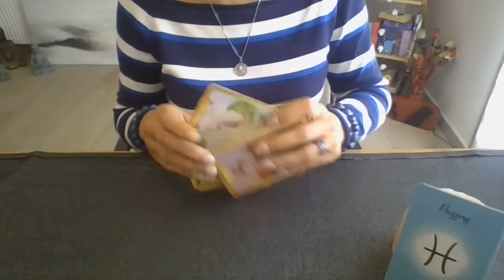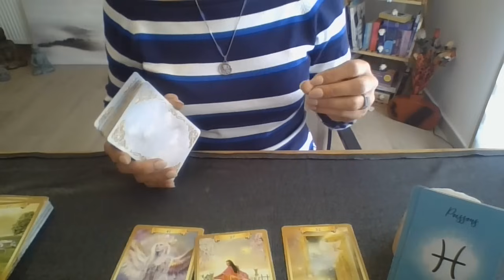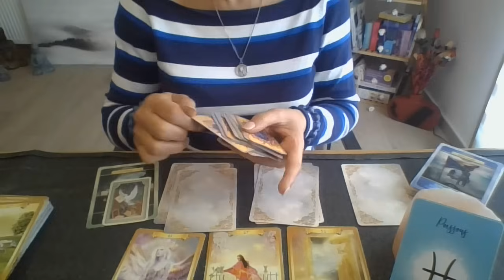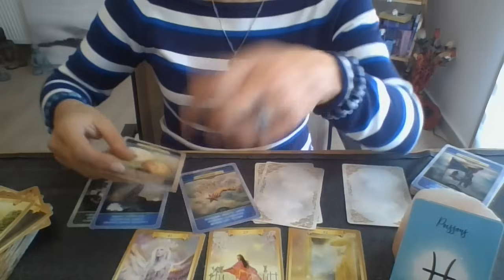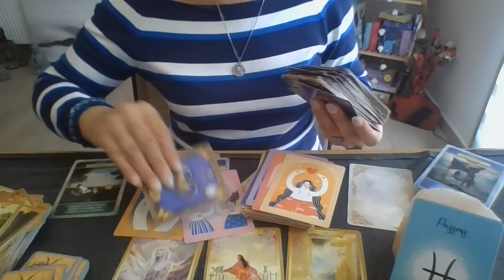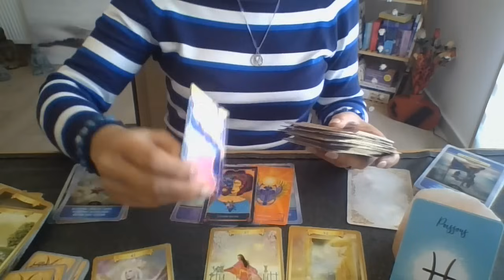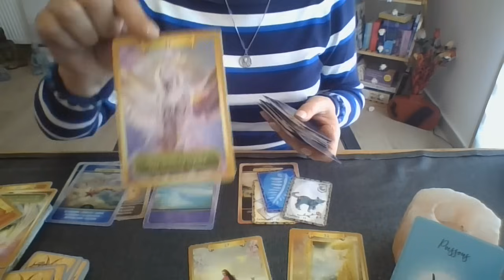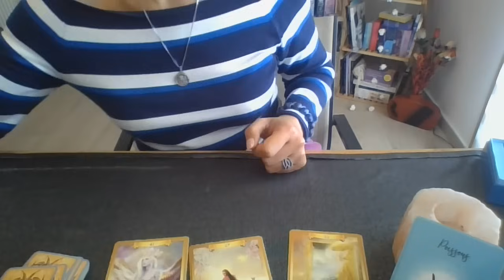AMOUUUUR POISSON JUILLET & AOÛT 2024 quand t nous tiens!!!!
SIGNE ASCENDANT : Vous et le relationnel. ( échanges, partages, communications. avec le monde extérieur comme par exemple : un ami, un parent, votre compagnon, compagne, votre patron, le boulanger du coin etc. )

SIGNE LUNAIRE : Vous et votre vous intériorité ( vos blocages, vos blessures, ce qui a à accepter, à comprendre, à libérer. )

SIGNE VENUS : relations sentimentales et la beauté que vous refléter
( la beauté reflète vos talents comme par exemple,vous constater que votre salon est fade ou triste, vous apportez votre touche de talent pour embellir ce lieu pour vous sentir en harmonie avec ce qui  vous entoure etc...)

MERCI D'AVANCE POUR VOTRE CONTRIBUTION en mettant un POUCE!!!
AFIN que d'AUTRES PERSONNES puissent en PRENDRE CONNAISSANCE!!!

LA SOLIDARITE est un acte d'UNICITE!!! MERCI pour NOUS!!!

- Médium, cartomancienne
 Thérapeute en développement personnel.
 - Coach de vie. CONFIANCE EN SOI
- Magnétiseuse, énergéticienne.

GRATITUDE INFINIE

( L'EQUILIBRE ENTRE LE DONNER & RECEVOIR )